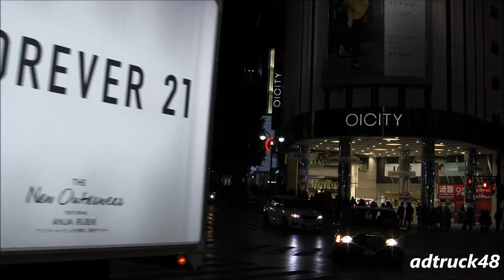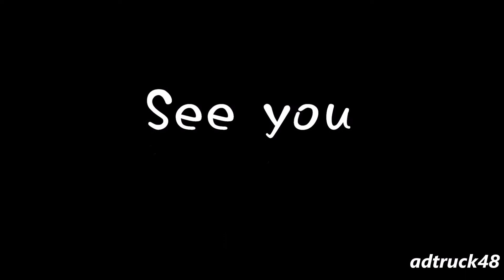GMC TRUCK & VOLVO TRUCK